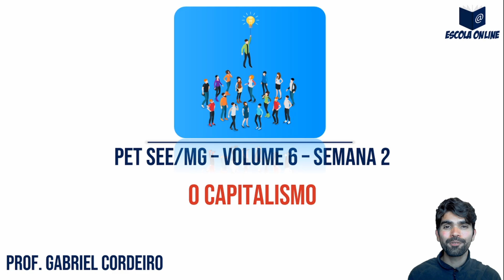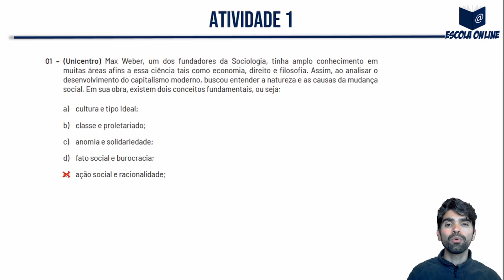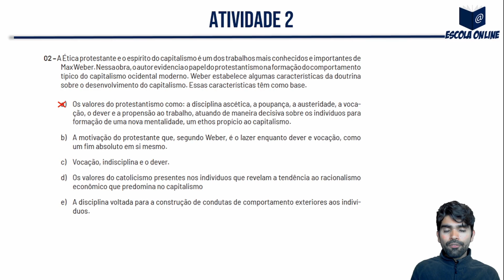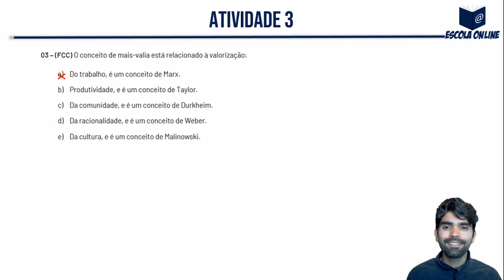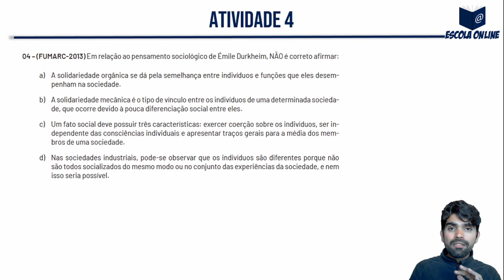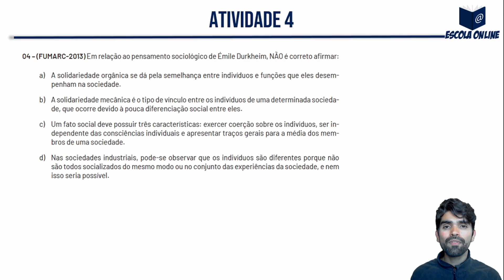Resolução das atividades do PET SEE/MG 3º ano EM | Volume 6 | Semana 2 | Sociologia | Prof. Gabriel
Olá! Neste vídeo eu resolvo as atividades de Sociologia do 3º ano do Ensino Médio Regular - Apostila do Plano de Estudo Tutorado - Regime de estudo não presencial - Volume 06 - Semana 02.